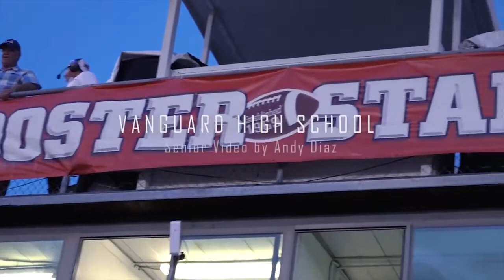2018 Senior Video - Vanguard High School (Ocala, FL)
The Senior Video dedicated to Class of 2018.